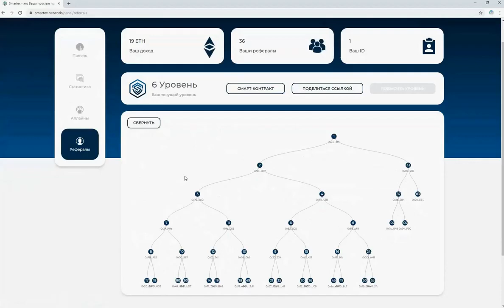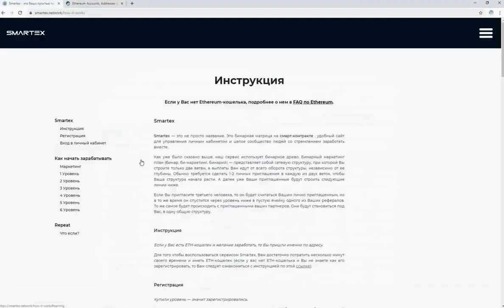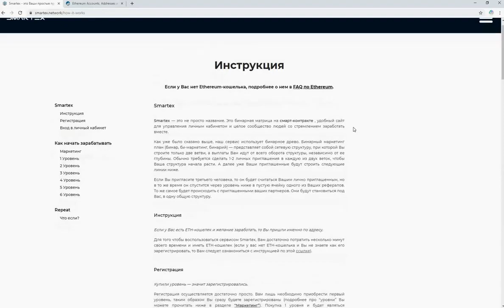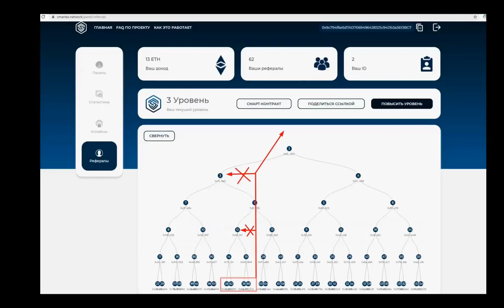⚜️SMARTEX - ОБЗОР КАБИНЕТА SMARTEX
SMARTEX - Самый быстрый смарт-контракт Ethereum! Хотите зарабатывать каждые 36 дней по 157.5 ETH? Тогда Smartex для Вас!!!

Ваш аплайна: 0xfE928D4652E1e62aAcB1e9e8F1ea66af2Eda1C96